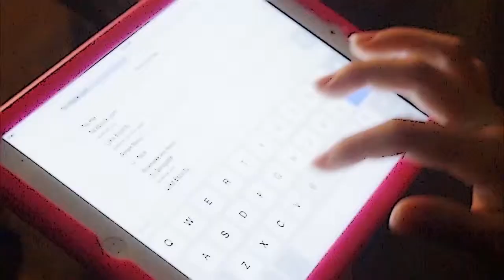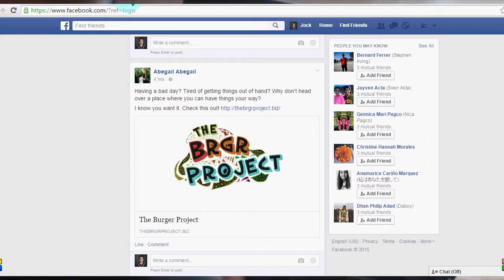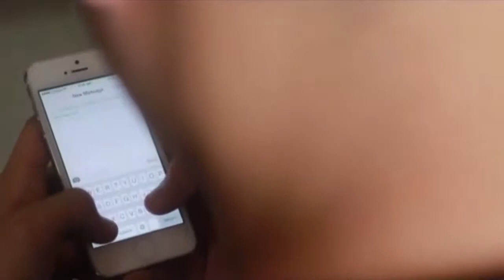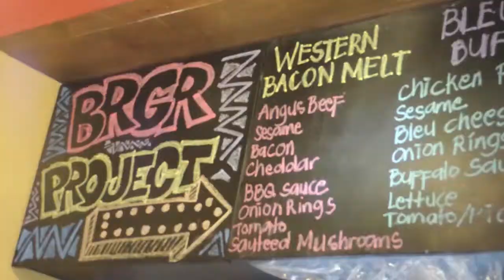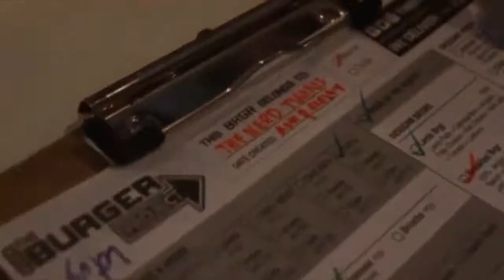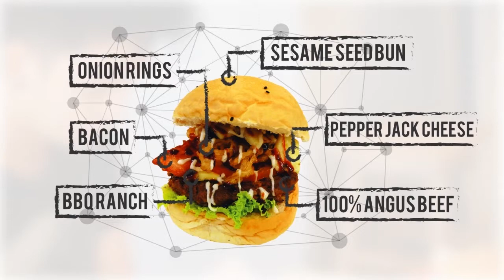AVP for The Burger Project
Thesis project of Muggle Media Entitled: "Advertising Campaign for The Burger Project"